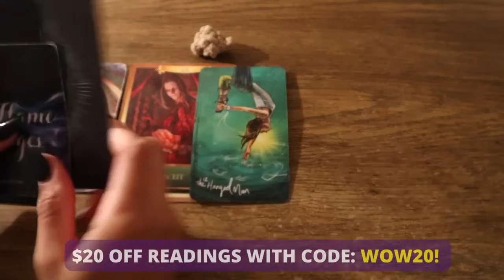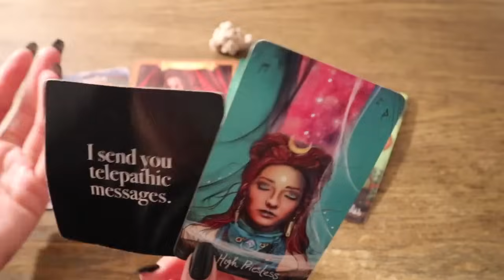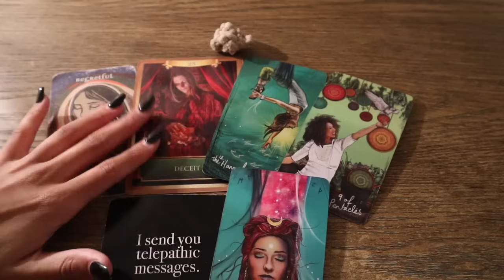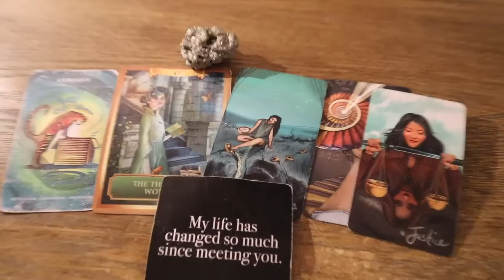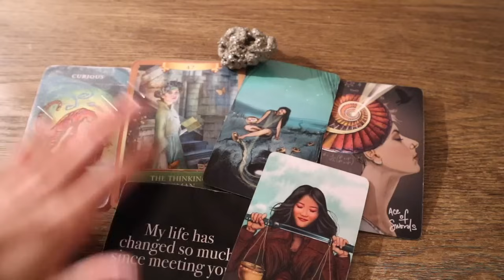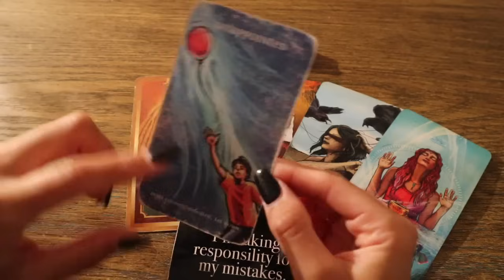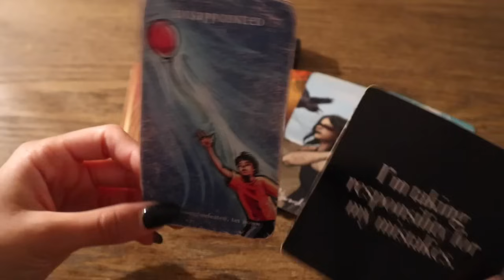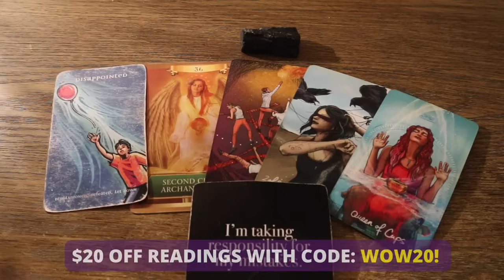🌹🌹Blunt af - Pick A Card- HOW DO THEY FEEL ABOUT YOU RIGHT NOW ??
Book A Personal Reading 🌹 $20 Off with code: WOW20!